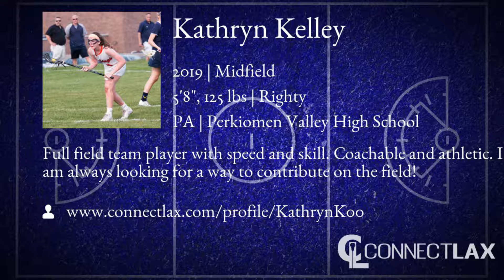Kathryn Kelley Lacrosse Highlights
Kathryn Kelley Recruiting Video.
ConnectLAX: Match".com" for lacrosse recruits and college coaches.